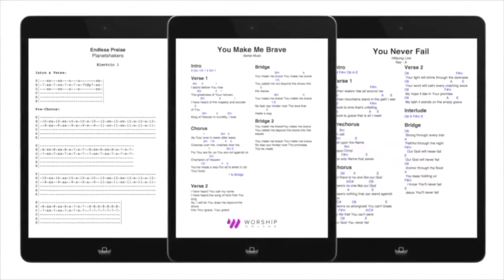In Christ Alone - Passion - Keyboard Tutorial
Hey guys, this is a demo of a full keyboard lesson for In Christ Alone by Passion! Get FREE access to this full tutorial and lesson, chord/number charts, and tabs for this song